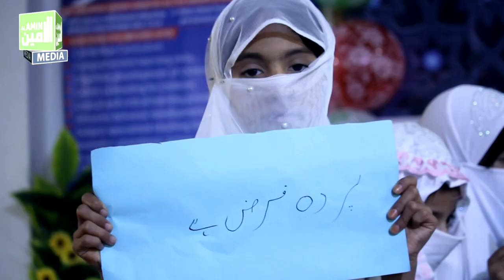بچوں کا خوبصورت ٹیبلو (پردہ فرض ہے )کے عنوان پر الامین سکول سسٹم